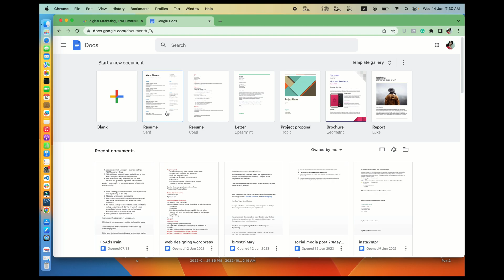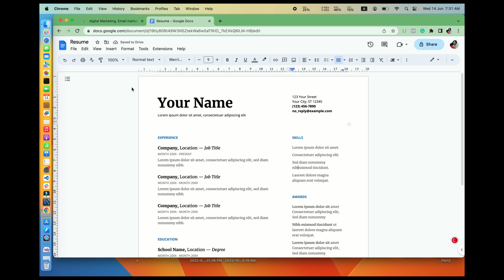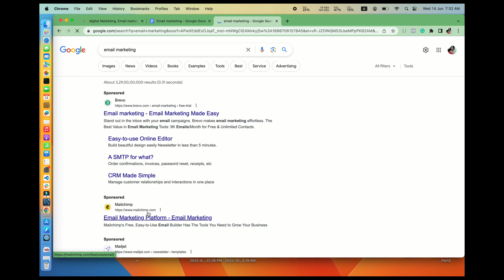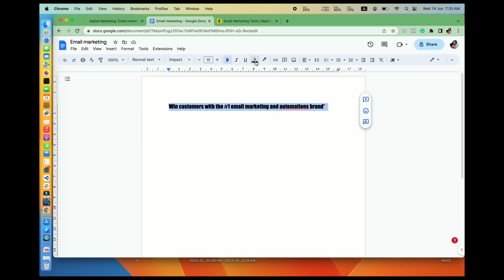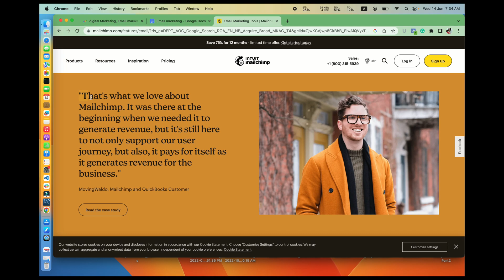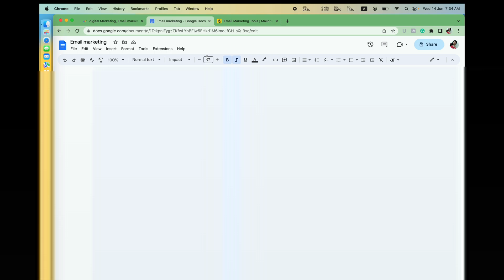How To Use Google Docs For Beginners | Google Docs Kaise Use Karen In Hindi